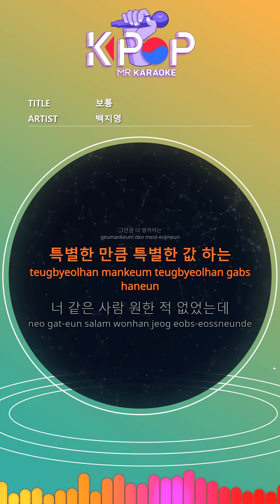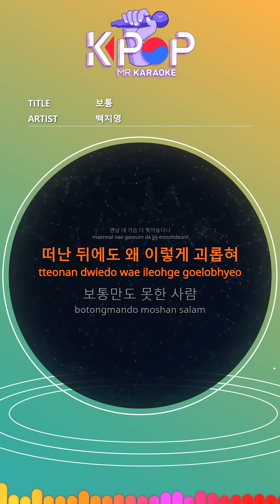[KPOP MR 노래방] 보통 - 백지영 (With Melody Ver.)ㆍOrdinariness - Baek Ji Young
[Eng-Sub]
I usually meet a man
I usually love
Usually in the same house
Usually with the same child
Only sick as usual
I am as happy as usual.
When I'm happy or unhappy
I just wanted to live like normal.
Somehow bad
I meet you bad
As normal as others
Not even loved
I was alone when I was around.
Tears dry day
Why is it so annoying after leaving
A person who has never been good enough
It's hard.
I usually love
I usually live in love like women.
Give it down and give it more.
That farther away
As special as special
I never wanted anyone like you.
Somehow bad
Not even loved
Tears dry day
It would be normal to be sick like this.
Others will be sick like me.
I can not be special.
To believe
I'm sick like this
How normal can be
It's usually enough.
Just normal.
As usual
I love you.
What's so hard about it?
I always ripped my chest.

ⓒMusicen. MR